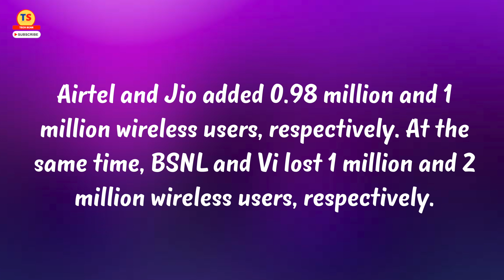Vodafone Idea Again lost 20 Lakh Subscribers | Bad News for VI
The Telecom Regulatory Authority of India (TRAI) has released a performance report of the Indian telcos for Feb 2023. Airtel and Jio have added subscribers, while Vi and BSNL have lost them.

According to the data released by TRAI, Airtel and Jio added 0.98 million and 1 million wireless users, respectively. At the same time, BSNL and Vi lost 1 million and 2 million wireless users, respectively